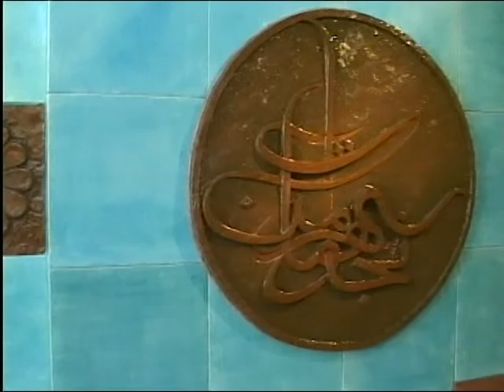Abbas Hojatpanah (visual Artist, Photographer, Filmmaker)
Sculpting by Abbas Hojatpanah